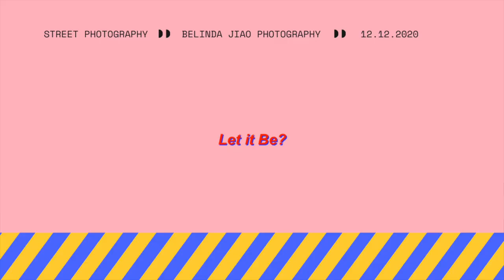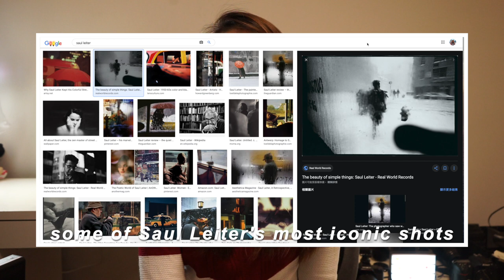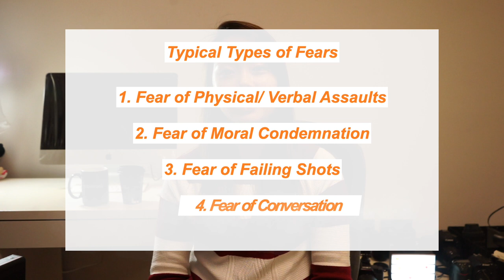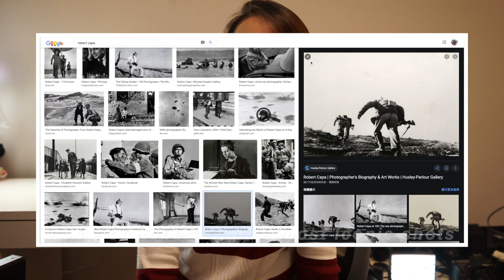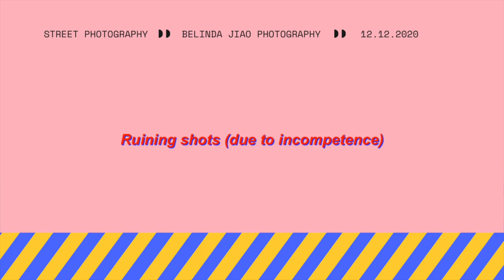[Street Photography] Fear & Shyness: See it, Say it, Sorted - on Blending In, Confidence and Tips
In street photography, fear and shyness are common among street photographers. This video is about how to overcome fear and shyness in shooting street photography and build confidence as a street photographer.

Specifically, this video covers:
01:13 Can we live with our fear in street photography?
02:07 Street Photography of Saul Leiter
02:19 Street Photography of Henri Cartier-Bresson
02:38 Street Photography of William Eggleston
03:09 Typical sources of fear in street photography and how to overcome each
04:10 The fear of physical or verbal assault on streets
05:36 War journalism of Robert Capa
06:11 The fear of moral condemnation on streets
08:00 The fear of failing shots
10:41 The fear of making conversations with strangers

"[Street Photography PoV] LONDON ON FILM: ILFORD DELTA BNW 400 (+ my last shots of Hong Kong...)"
"[Street Photography PoV] UK PANDEMIC LOCKDOWN ON 100mm f2 lens -a mini documentary of Central London"

Sony A7ii Full-Frame Mirrorless E-Mount Camera with Kit Lens (24-70mm)

Akaso v50 Pro Action Camera & Accessories

Background music "That Sunny Day" by Kronicle via Soundcloud, available